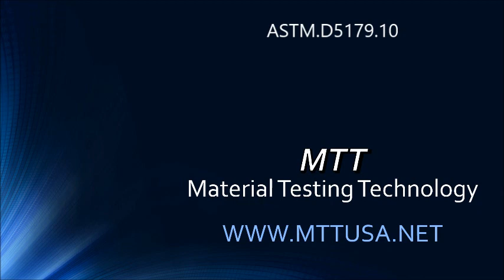Model No. ASTM.D5179.10 - Direct Tensile Test Fixture for Adhesion Strength